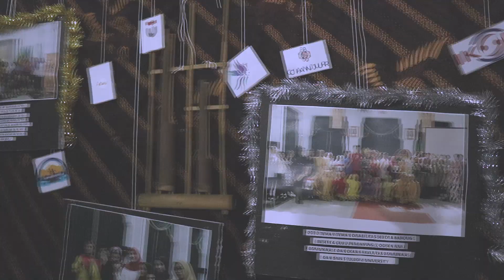AFTER MOVIE MAIN EVENT URBAN VILLAGE 2019 BY LENTERA CIANJUR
Halo Cianjuran!

Pada tanggal 30 November 2019 lalu telah dilaksanakan puncak acara dari Urban Village 2019 yang bertempat di Cikapundung Riverspot. Ada banyak sekali keseruan dari kegiatan ini, karena setiap kelas menampilkan performing art yang sudah pasti keren tak terkecuali Lentera Cianjur.

Pasti penasaran kan gimana sih keseruan dari Main Event Urban Village 2019 dan apa yang ditampilkan oleh Lentera Cianjur? Nah video diatas merupakan cuplikan dari acara Main Event Urban Village 2019. Selamat Menyaksikan!

Tak lupa juga, kami segenap keluarga besar dari Lentera Cianjur mengucapkan terimakasih kepada semua pihak yang telah membantu kami dari awal hingga akhir acara.